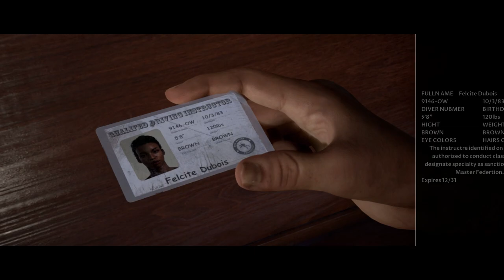The Dive - Man of Medan - Episode 2 (Shared Story)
This let's play series of Man of Medan is played in shared story mode, where Laff and I control two different characters simultaneously. It has been edited in such a way that hopefully you will be able to see and understand what is happening from both perspectives.

In this episode of The Dark Pictures: Man of Medan, Joe and Charlie may be gone but we are introduced to our new main characters. The brothers Brad and Alex, siblings Connor and Julia and captain Fliss. Then Alex and Julia go on a risky diving operation while Connor makes it rain.